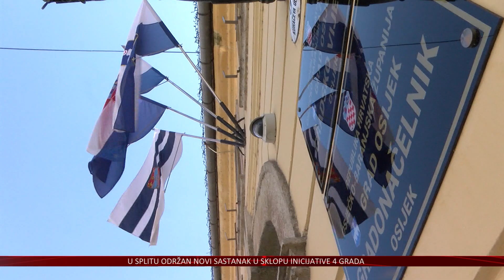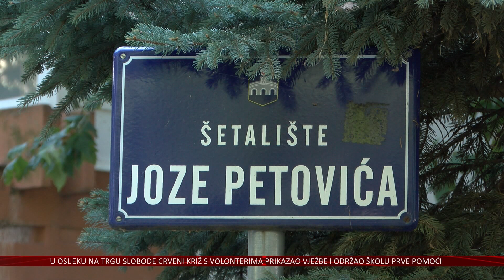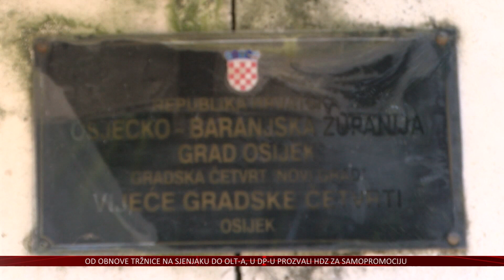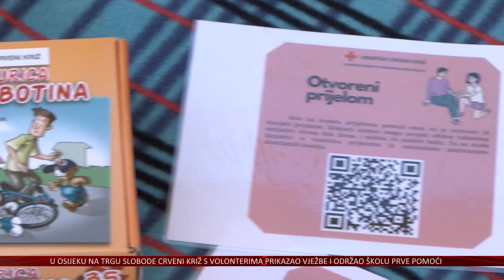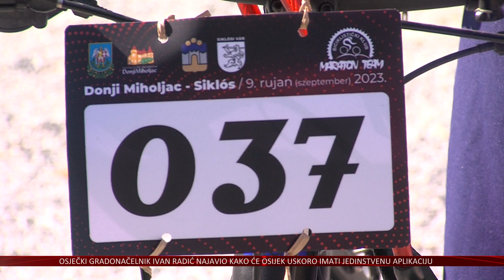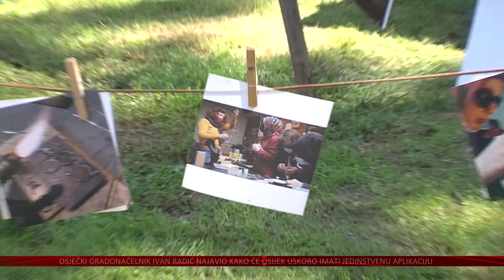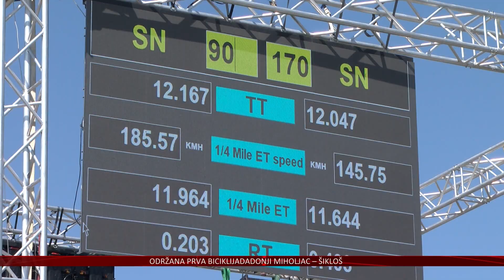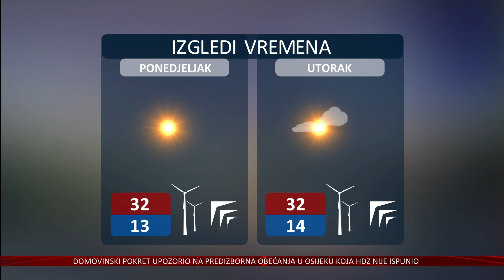09.09.2023. Vijesti Televizije Slavonije i Baranje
INICIJATIVA 4 GRADA
OSJEČKI GRADONAČELNIK IZ SPLITA NAJAVIO JEDINSTVENU APLIKACIJU ZA OSIJEK

DOMOVINSKI POKRET PROZVAO HDZ ZA SAMOPROMOCIJU
U OSIJEKU, KAŽU, NIJE ISPUNIO PREDIZBORNA OBEĆANJA

ODLIČAN ADRENALINSKI SPEKTAKL UBRZANJA AUTOMOBILA U OSIJEKU
30. STREETRACE OKUPIO REKORDAN BROJ VOZAČA, U NEDJELJU VRHUNAC DOGAĐANJA